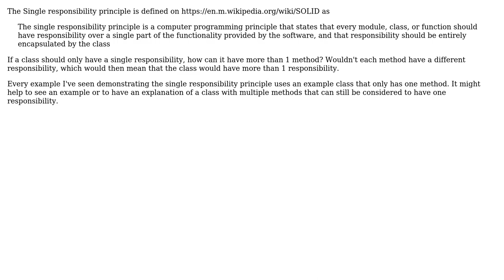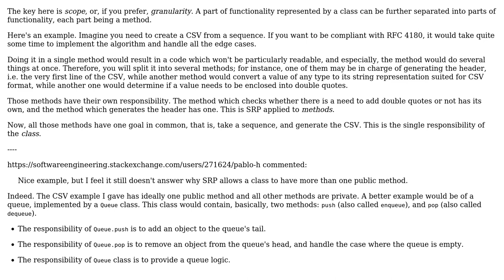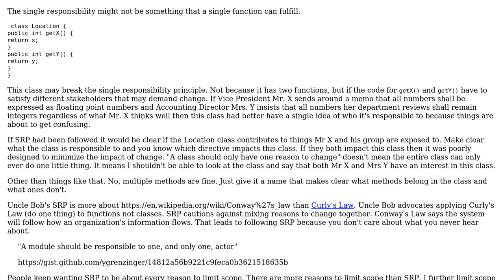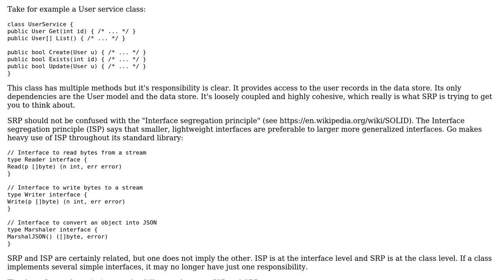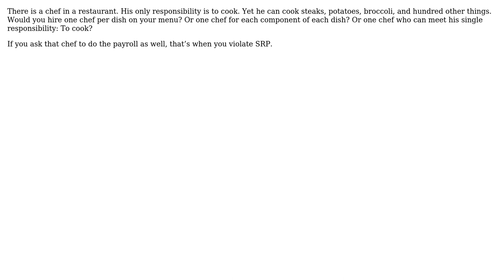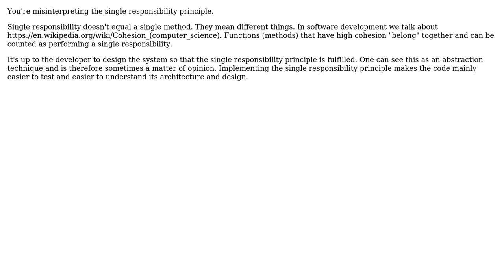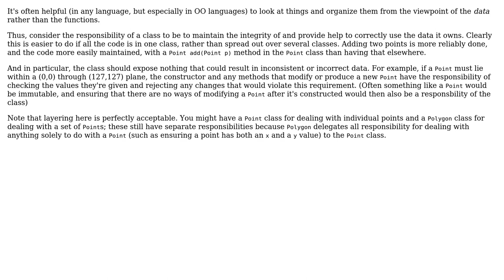How can a class have multiple methods without breaking the single responsibility principle?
Software Engineering: How can a class have multiple methods without breaking the single responsibility principle?

With thanks & praise to God, and with thanks to the many people who have made this project possible! | Content (except music & images) licensed under CC BY-SA | Music | Images & others | With thanks to user Peter Mortensen user Peter user Jesse user hellyale user Goose user gnasher729 user cjs user candied_orange user Aulis Ronkainen user Arseni Mourzenko user Alexander and the Stack Exchange Network Trademarks are property of their respective owners. You are responsible for your own actions.